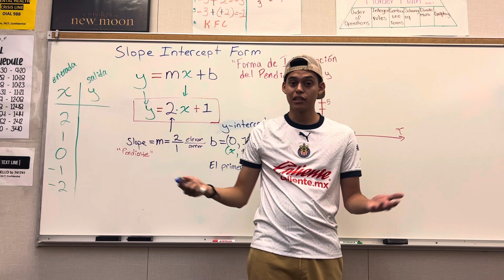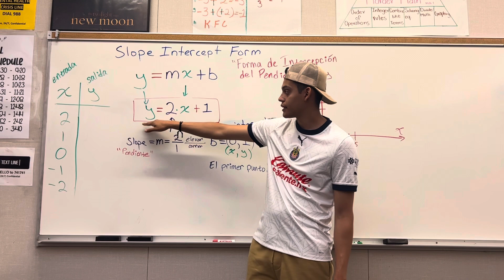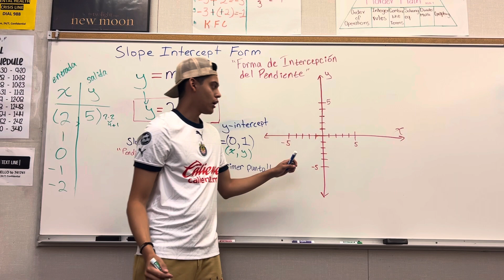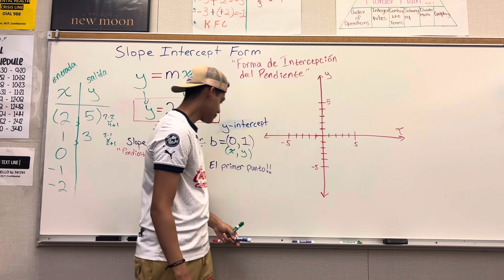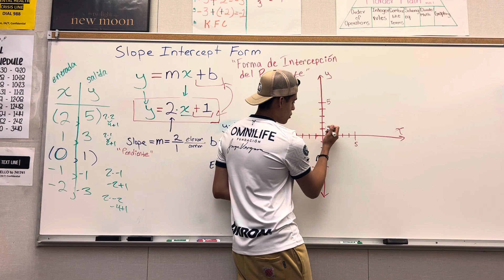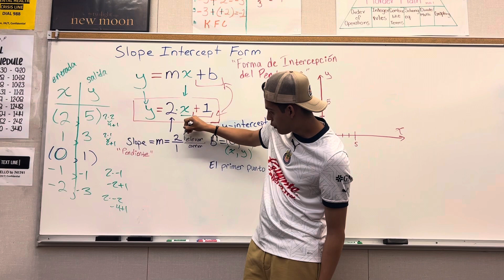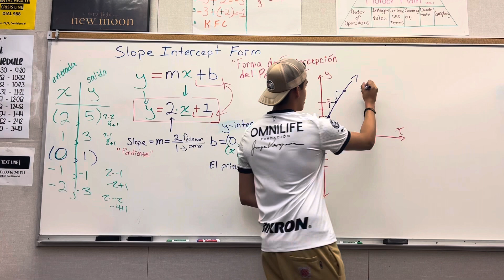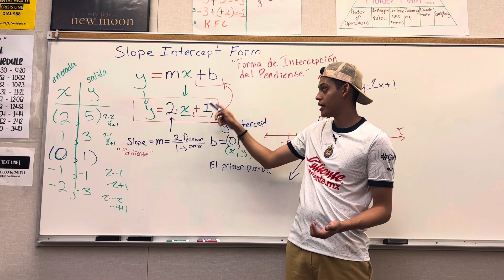Slope intercept form y=Mx+b Cesar español (#26)